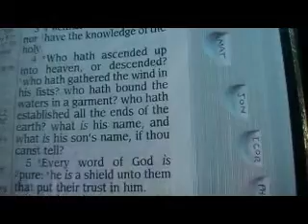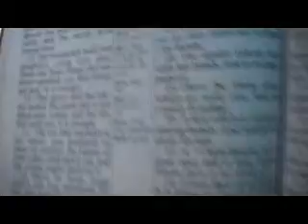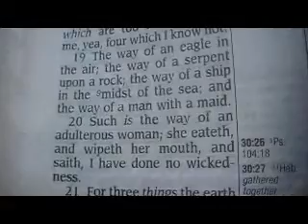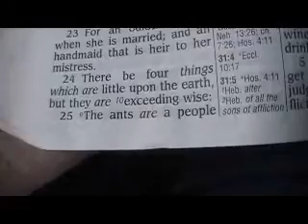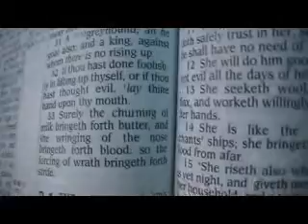Proverbs 30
[1] The words of Agur the son of Jakeh, even the prophecy: the man spake unto Ithiel, even unto Ithiel and Ucal,
[2] Surely I am more brutish than any man, and have not the understanding of a man.
[3] I neither learned wisdom, nor have the knowledge of the holy.
[4] Who hath ascended up into heaven, or descended? who hath gathered the wind in his fists? who hath bound the waters in a garment? who hath established all the ends of the earth? what is his name, and what is his son's name, if thou canst tell?
[5] Every word of God is pure: he is a shield unto them that put their trust in him.
[6] Add thou not unto his words, lest he reprove thee, and thou be found a liar.
[7] Two things have I required of thee; deny me them not before I die:
[8] Remove far from me vanity and lies: give me neither poverty nor riches; feed me with food convenient for me:
[9] Lest I be full, and deny thee, and say, Who is the LORD? or lest I be poor, and steal, and take the name of my God in vain.
[10] Accuse not a servant unto his master, lest he curse thee, and thou be found guilty.
[11] There is a generation that curseth their father, and doth not bless their mother.
[12] There is a generation that are pure in their own eyes, and yet is not washed from their filthiness.
[13] There is a generation, O how lofty are their eyes! and their eyelids are lifted up.
[14] There is a generation, whose teeth are as swords, and their jaw teeth as knives, to devour the poor from off the earth, and the needy from among men.
[15] The horseleach hath two daughters, crying, Give, give. There are three things that are never satisfied, yea, four things say not, It is enough:
[16] The grave; and the barren womb; the earth that is not filled with water; and the fire that saith not, It is enough.
[17] The eye that mocketh at his father, and despiseth to obey his mother, the ravens of the valley shall pick it out, and the young eagles shall eat it.
[18] There be three things which are too wonderful for me, yea, four which I know not:
[19] The way of an eagle in the air; the way of a serpent upon a rock; the way of a ship in the midst of the sea; and the way of a man with a maid.
[20] Such is the way of an adulterous woman; she eateth, and wipeth her mouth, and saith, I have done no wickedness.
[21] For three things the earth is disquieted, and for four which it cannot bear:
[22] For a servant when he reigneth; and a fool when he is filled with meat;
[23] For an odious woman when she is married; and an handmaid that is heir to her mistress.
[24] There be four things which are little upon the earth, but they are exceeding wise:
[25] The ants are a people not strong, yet they prepare their meat in the summer;
[26] The conies are but a feeble folk, yet make they their houses in the rocks;
[27] The locusts have no king, yet go they forth all of them by bands;
[28] The spider taketh hold with her hands, and is in kings' palaces.
[29] There be three things which go well, yea, four are comely in going:
[30] A lion which is strongest among beasts, and turneth not away for any;
[31] A greyhound; an he goat also; and a king, against whom there is no rising up.
[32] If thou hast done foolishly in lifting up thyself, or if thou hast thought evil, lay thine hand upon thy mouth.
[33] Surely the churning of milk bringeth forth butter, and the wringing of the nose bringeth forth blood: so the forcing of wrath bringeth forth strife.